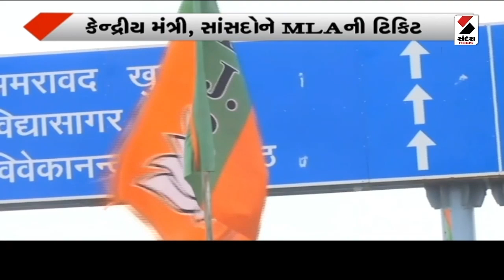PM Modi Gujarat Visit | મિશન સ્કૂલ ઓફ એક્સલન્સ અંતર્ગત રૂ 4,505 કરોડના વિકાસકાર્યોનું લોકાર્પણ